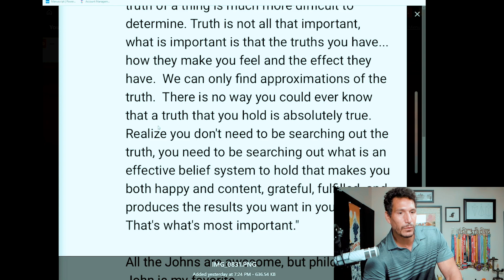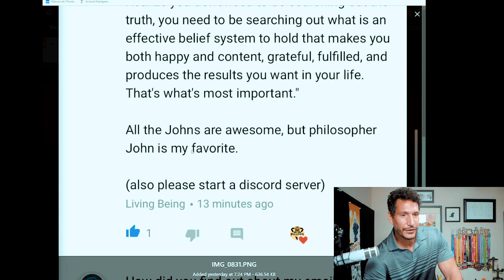It's Impossible To Know When You Are IGNORANT... So ASSUME You Are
Nothing is certain in life.

As much as we think we know how the world works, as much as we think we know about reality, it is all just an illusion—an approximation of the truth.

This is a difficult concept for many people to grasp. We want certainty in our lives. We want to believe that we know the truth. We want to have strong opinions, we want to be able to hold absolute beliefs.

But, the truth is that we don't know what we don't know.

Ignorance, by it's very definition is undetectable.

You can not know when you are ignorant, therefore you must always assume you are ignorant.

Instead of holding firm beliefs, it's better to look at things in terms of probabilities.

We can't be certain of anything, but we can have high enough of degrees of confidence in the truth of a thing that we can take action.

Close-minded people are not people who are not open to new ideas, they are people who cling tightly to their own ideas.

Try to have as few beliefs are possible, because beliefs, once held, are difficult to put down.

So... Since it is IMPOSSIBLE to know if you're ignorant... Just assume you are.